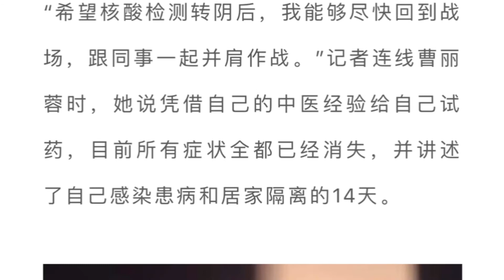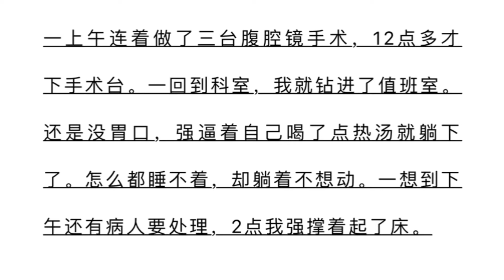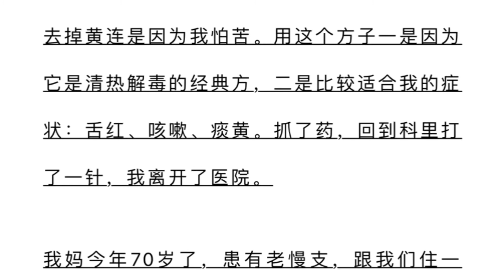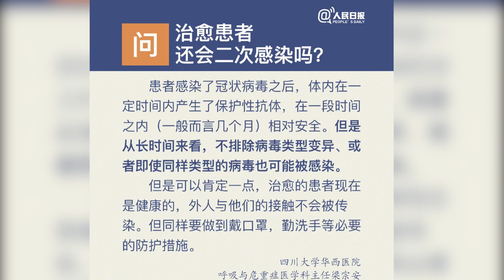关于肺炎的看法｜老患者们总结的经验【小Ａ的vlog 】